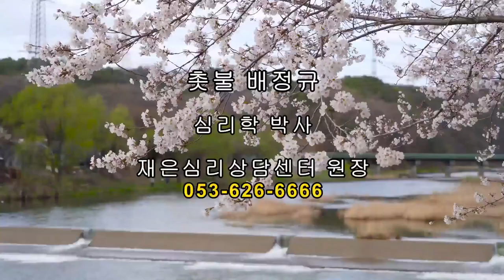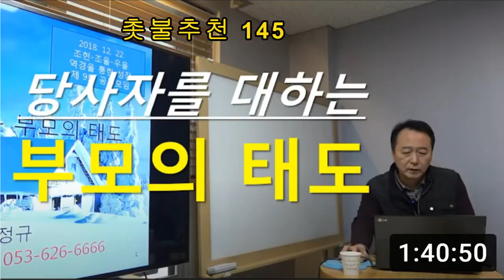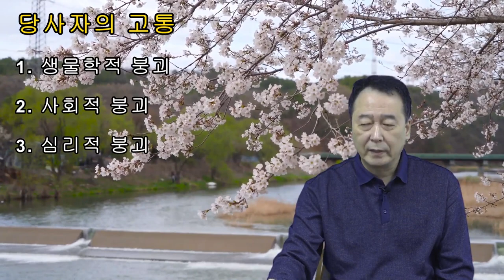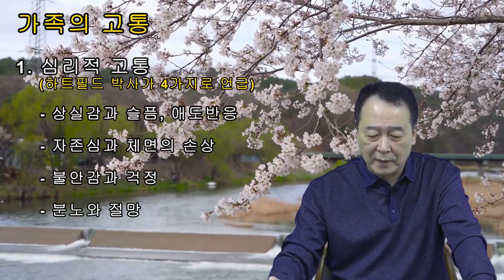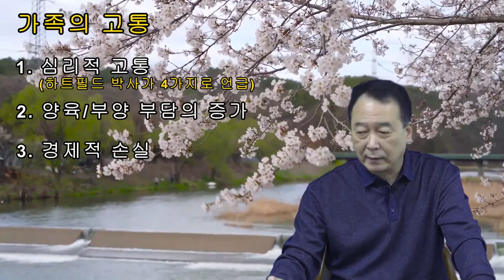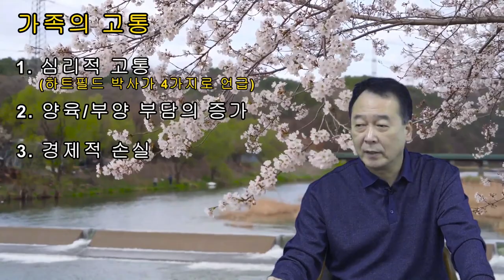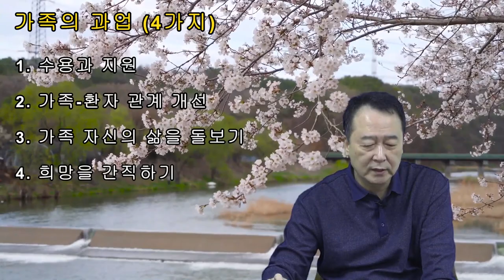촛불추천 294, 당사자(환자)의 3가지 고통과 4가지 과업, 그리고 가족의 3가지 고통과 4가지 과업 -- 조현병-조울증-우울증 교육 4기4강, 가족의 과업(4가지) #01 개요